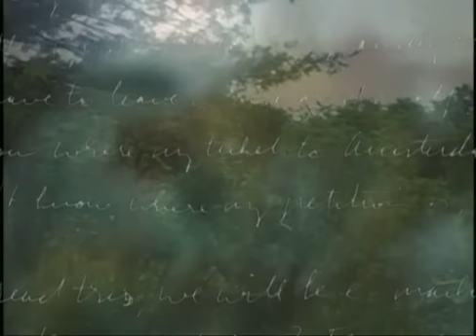Sparklehorse - Morning Hollow (Official Video)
Morning Hollow (2001)
Directed by Braden King
Backing vocals by Sophie Michalitsianos (Sol Seppy)